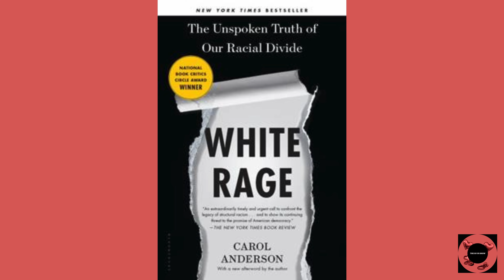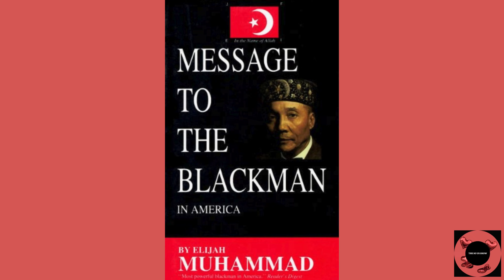White Rage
"Hey there, amazing viewers of The So Us Show! 🌟 Ready for more incredible content and exciting episodes? Don't miss out on any of our latest updates! Get ready to embark on this entertaining journey with us and enjoy every episode to the fullest. Thanks for joining - your support means the world to us! 🎉📺✨"